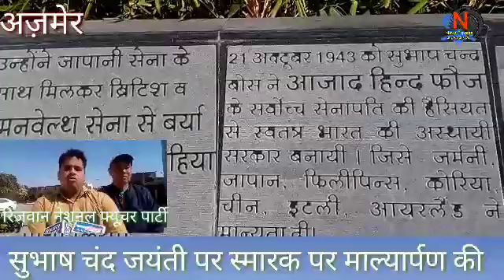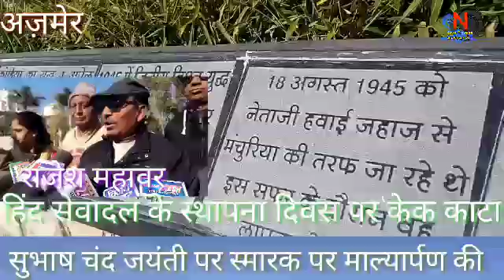अजमेर सुभाष उद्यान में सुभाष जयंती और हिंद सेवा दल का स्थापना दिवस मनाया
अजमेर नेताजी सुभाष चंद्र बोस की जयंती सुभाष उद्यान में स्मारक के पास मनाई गई और स्वाभिमान ग्रुप इंडिया की ओर से तिरंगा लहरा कर सुभाष चंद्र को याद किया नारे लगाए इसी प्रकार हिंद सेवा दल ने सुभाष जी की प्रतिमा के पास केक काटकर उनका जन्मदिन और स्थापना दिवस मनाया